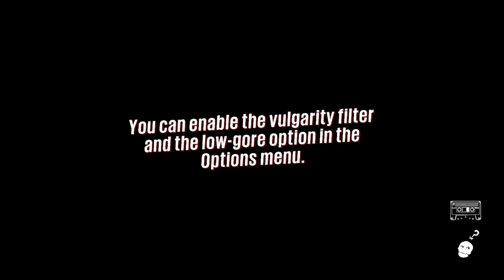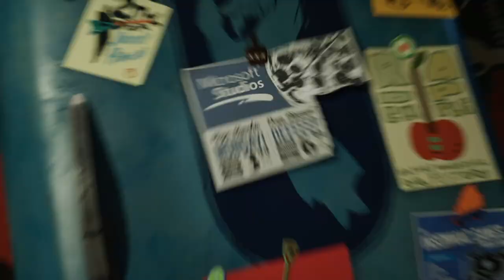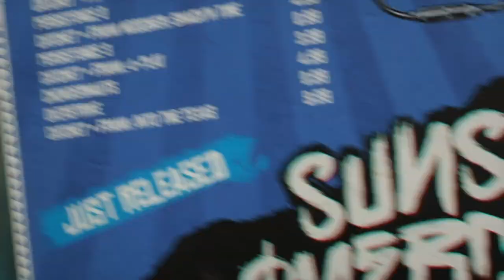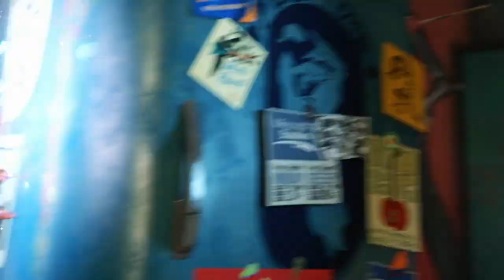Sunset Overdrive Walkthrough Gameplay Part - 1 WTF!?!?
So I know in the video I said this game came out a few years ago but I didn’t realize it was 10 years ago lol so my bad.